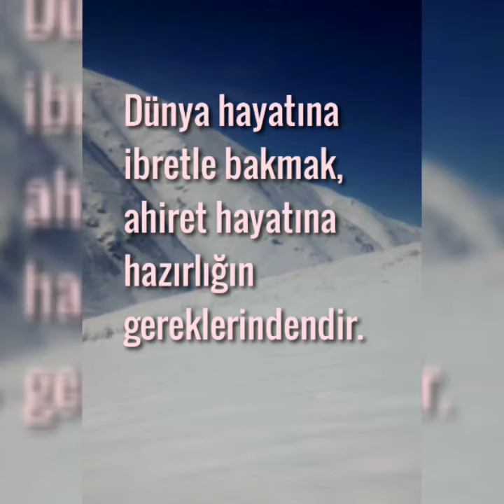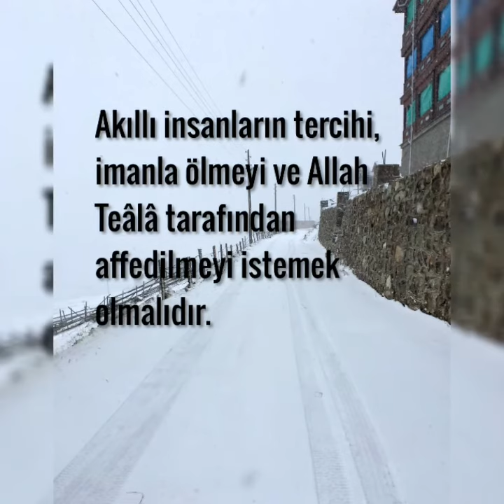(The World of Exemplary (The Most Beautiful Words)) İbretlik Dünya (En Güzel Sözler)